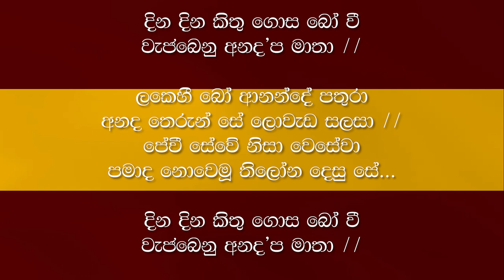ANANDA COLLEGE ANTHEM WITH LYRICS | SRI LANKA | PRESENTATION QUALITY | CLEAR SOUND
දින දින කිතු ගොස බෝ වී

වැජබෙනු අනද’ප මාතා //

සුදිලී ජය වී ලොවෙහී

සාදා දීලා සිප් සත හා

කලා ද විනේ ද පහදා...

එඩිතර සිංහල දරු කැල සදලා //

වැජබෙනු අනද’ප මාතා //

ලකෙහී බෝ ආනන්දේ පතුරා

අනද තෙරුන් සේ ලොවැඩ සලසා //

පේවී සේවේ නිසා වෙසේවා

පමාද නොවෙමූ තිලෝන දෙසු සේ...

වැජබෙනු අනද’ප මාතා //